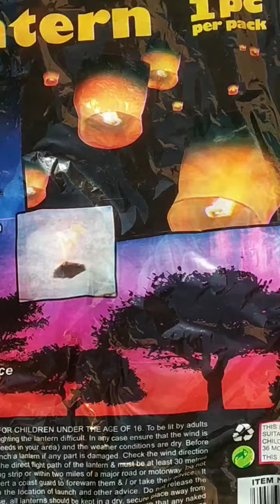Diwali night फुल रौनक & next day सब खाली सूनापन😜😁